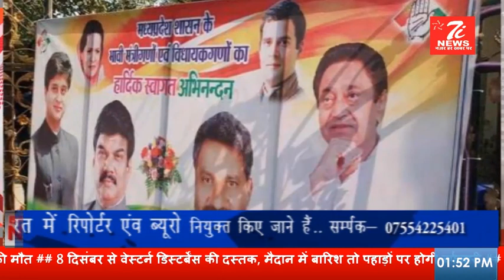Superfast_News आज की बड़ी खबरें 7i news पर (07 12 2018)